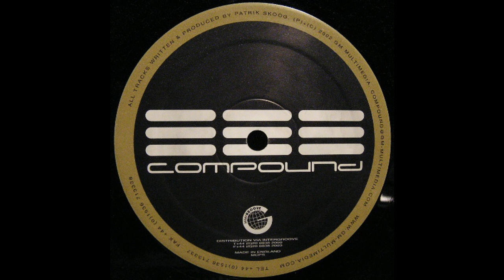01 - Patrick Skoog - Balance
[COMP 24] Patrik Skoog - Therion ep